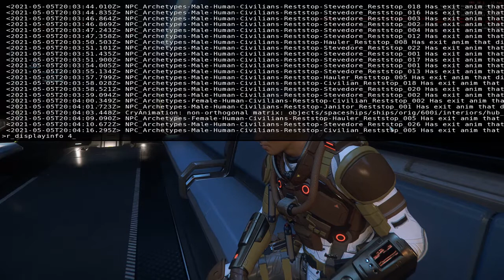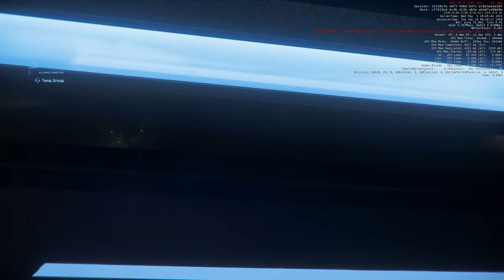Stuck NB Tram Seat || StarCitizen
Bug hunting